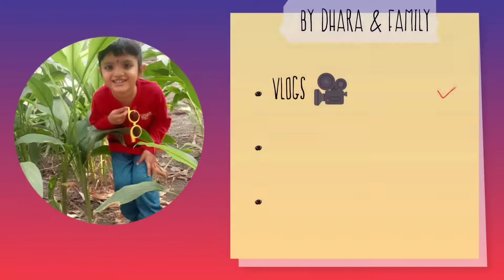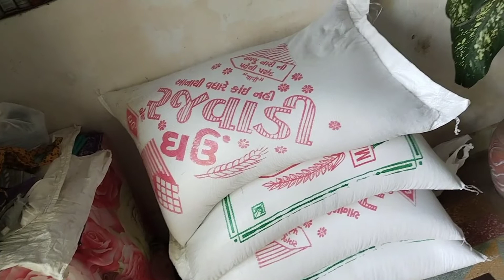🌺 आज Finally पुरे साल के गेहूं स्टोर कर लीए और कल गये थे 🙏 भगवान सत्यनारायण 🙏 की कथा सुनने । 🌺